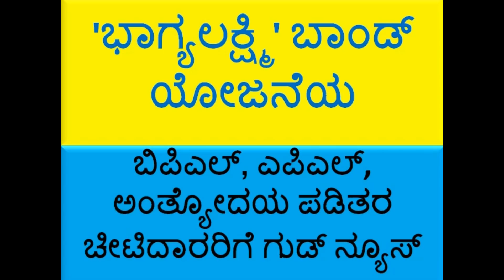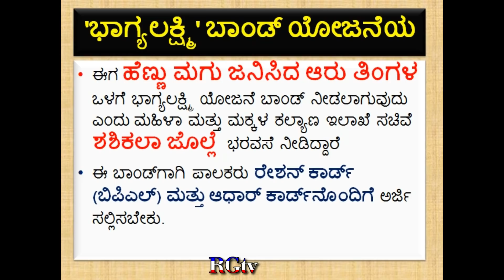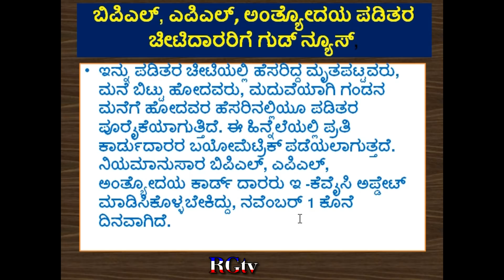BhagyaLakshmi bonds yojane new update 2019|| BPL ,APLರೇಶನ್ ಕಾರ್ಡ್ ಇದ್ದವರಿಗೆ|bpl apl E-KYC NEW UPDATE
'ಭಾಗ್ಯಲಕ್ಷ್ಮಿ' ಬಾಂಡ್‌ ಯೋಜನೆಯ
ಬಿ.ಎಸ್‌. ಯಡಿಯೂರಪ್ಪ ಅವರು ಮುಖ್ಯಮಂತ್ರಿಯಾಗಿದ್ದಾಗ ಹೆಣ್ಣು ಮಕ್ಕಳ ಭವಿಷ್ಯಕ್ಕಾಗಿ ಒಂದು ಲಕ್ಷ ರೂ. ಮೌಲ್ಯದ ‘ಭಾಗ್ಯಲಕ್ಷ್ಮಿ ಬಾಂಡ್‌' ವಿತರಿಸುವ ಯೋಜನೆ ಆರಂಭಿಸಿದ್ದರು.
ಸರಕಾರವೇ ರೂಪಿಸಿದ ನಿಯಮದ ಪ್ರಕಾರ ಹೆಣ್ಣು ಮಗು ಜನಿಸಿದ ಒಂದು ವರ್ಷದೊಳಗೆ 'ಭಾಗ್ಯಲಕ್ಷ್ಮಿ ಬಾಂಡ್‌' ಪಡೆಯಬೇಕು

ಬಿಪಿಎಲ್, ಎಪಿಎಲ್, ಅಂತ್ಯೋದಯ ಪಡಿತರ ಚೀಟಿದಾರರಿಗೆ ಗುಡ್ ನ್ಯೂಸ್
ಆಹಾರ ನಾಗರಿಕ ಸರಬರಾಜು ಮತ್ತು ಗ್ರಾಹಕರ ವ್ಯವಹಾರಗಳ ಇಲಾಖೆ ವತಿಯಿಂದ ಆದೇಶ ಹೊರಡಿಸಲಾಗಿದ್ದು ರಾಜ್ಯಾದ್ಯಂತ ಇಂದಿನಿಂದ ಹೊಸ ಆದೇಶ ಜಾರಿಗೆ ಬರಲಿದೆ. ಪಡಿತರ ಸಾಮಗ್ರಿ ಪಡೆಯಲು ಮತ್ತು ಇ-ಕೆವೈಸಿ ಸಲ್ಲಿಸುವ ದಿನಾಂಕವನ್ನು ಪುನರ್ ನಿಗದಿ ಮಾಡಲಾಗಿದೆ.
ನ್ಯಾಯಬೆಲೆ ಅಂಗಡಿಗಳಲ್ಲಿ ಇ-ಕೆವೈಸಿ ಮಾಡಿಸಲು ತಿಂಗಳ ಮೊದಲ 10 ದಿನ ಹಾಗೂ ತಿಂಗಳ ಕೊನೆಯ 5 ದಿನಗಳು ಅವಕಾಶ ನೀಡಲಾಗಿದೆ.
 ಪ್ರತಿ ತಿಂಗಳ 11 ನೇ ತಾರೀಖಿನಿಂದ 25 ನೇ ತಾರೀಖಿನವರೆಗೆ ನ್ಯಾಯಬೆಲೆ ಅಂಗಡಿಗಳಲ್ಲಿ ಪಡಿತರ ವಿತರಣೆ ಮಾಡಲಾಗುವುದು.
ತಿಂಗಳ ಅಂತ್ಯದ 5 ದಿನಗಳಲ್ಲಿ ಪಡಿತರ ವಿತರಣೆ ಹಾಗೂ ಇ-ಕೆವೈಸಿ ಮಾಡಿಸಿಕೊಳ್ಳಲು ಅವಕಾಶ ಕಲ್ಪಿಸಲಾಗಿದೆ.